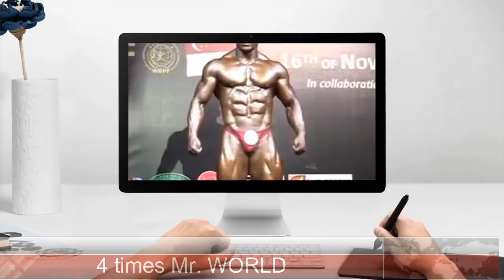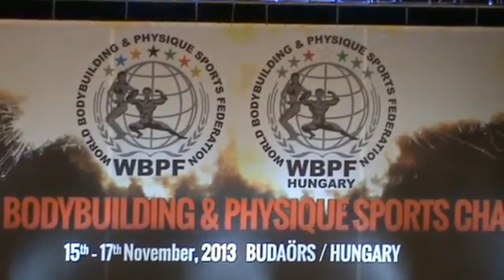Bodybuilder Boby Singh mr. world -Did Indian media just ignore the Mr. World from Manipur?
Boby Singh mr. world
Did Indian media just ignore the Mr. World from Manipur?
Name: ARAMBAM BOBY SINGH
Father Name: Late A. Ibomcha Singh
Mother Name: A. (O)Dashumati Devi
Date of Birth: February 1st 1975
Education Qualification: 10th Passed
Permanent Address:
            Lilong Chajing Mairenkhong Leikai ,
            P.O- Lilong Bazar .P.S- Singjamei
            Dist – Imphal West, Manipur- 795130

International Championship Position

Jr. Mr. Asia Body Building Championship
(Delhi, India) 1996 4th Place
Sr. Asia Body Building Championship
(Ho-chi-minh city, Vietnam) 1998 5th Place
South Asia Body Building Championship
(Nasik India) 1999 Represented India
(Busan , South Korea ) 2001 Represented India
Commonwealth Body Building Championship
(Kolkata India) 2002 Represented India
Mr. World Body Building Championship
(Mr. Universe, Mumbai, India) 2003 Represented India
(Kathmandu , Nepal )2010 1st Place
(Tehran, Iran) 2010 4th Place
( Varanasi, India ) 2010 1st Place (Mr. Universe)
8th South Asia Body Building Championship
(Bhutan, Thimphu) 01/06/2011 1st (Place (Overall Title)
(Bangkok, Thailand) 28/09/11 to 08/10/2011 5th (Place)
(Malaysia, Malacca) 08/11/11 to 14/11/11 1st Place ( Mr. Universe)

State Level Championship Position
Jr. Mr. Manipur -1995 1st Place (Overall Title)
Sr. Mr. Manipur 1996 1st Place (Overall Title)

All India Railway Body Building Championship Position
12th All India Railway Body Building
Championship (C.S.T Mumbai) 1997-98
13th All India Railway Body Building
Championship (W.R Mumbai) 1999
14th All India Railway Body Building
Championship (Chennai) 2000 1st Place
15th All India Railway Body Building
Championship (I.C.F.) 2001
16th All India Railway Body Building
Championship (W.R.S.A) 2002
17th All India Railway Body Building
Championship (Chennai) 2003
18th All India Railway Body Building
Championship (S.E. Rly .) 2004
19th All India Railway Body Building
Championship (S.R.S.A.) 2005
21st All India Railway Body Building
Championship (S.R.S.A.) 2007
22nd All India Railway Body Building
Championship (I.C.F.) 2008
23rd All India Railway Body Building
Championship (S.R.S.A) 2009
24th All India Railway Body Building
Championship (S.E. Rly .) 2010
25th All India Railway Body Building
Championship (Hubli) 2011

National Championship Position

Jr. Mr. India Body Building Championship
(Jorhat, Assam) 1996 1st Place
Sr. National Body Building Championship
(Andhra Pradesh) 1998 1st Place
(Most improved Body Builder of the year)
( Muddrabidi ,Kanataka) 1999 1st Place
( Bhav nagar , Gujarat) 2000 1st Place
( Enakulam , Kerala) 2001 1st Place
( Howrah , West Bengal ) 2002 1st Place
(Cooch Bihar West Bengal)2005 1st Place
(Overall Title)
(Mumbai.) 2006 1st Place
( Nellore , Andhra Pradesh ) 2007 1st Place
Mr. Saraighat Body Building Championship
(Guwahati Asaam ) 2007 1st Place
( Aurangabad , Maharashtra) 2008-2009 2nd Place
(Guwahati Asaam ) 2010 1st Place
All India open Classic Body Building
Championship (Amrabati Maharashtra) 2010 2nd Place
( Guwahati Assam, )2010 1st Place
Most Muscular Man of India )
Federation Cup Body Building Championship
(Jaipur , Rajasthan ) 2010 1st Place